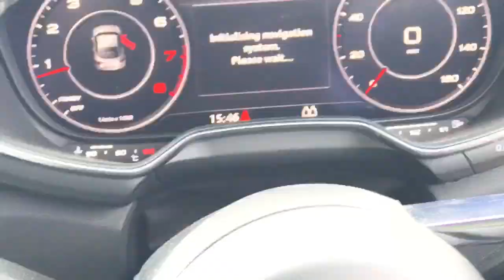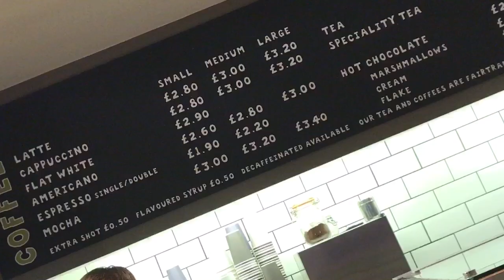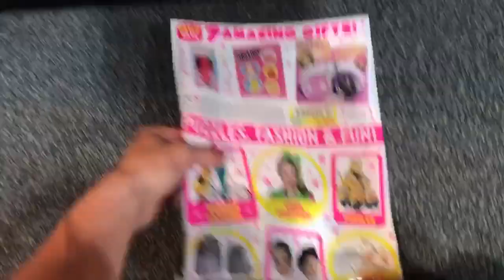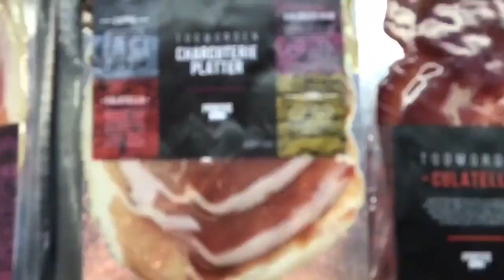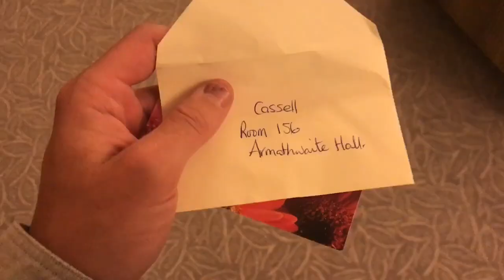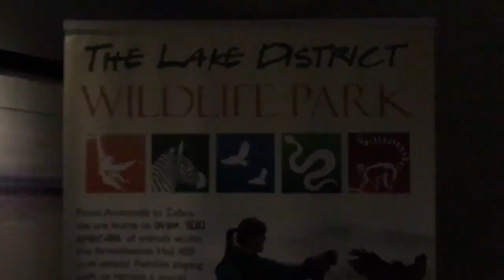GHOST HUNTING!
Ok team! So I'm in the middle of bloody nowhere! So I had to upload the vlog in a lower quality so it would upload! It said it'd take 20 hours to upload otherwise!